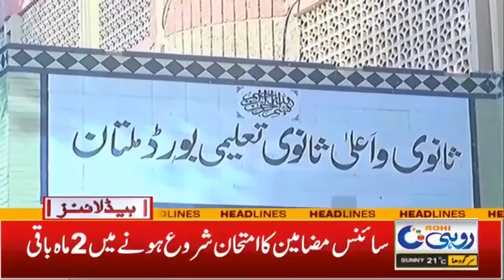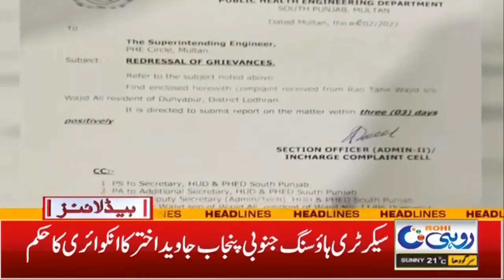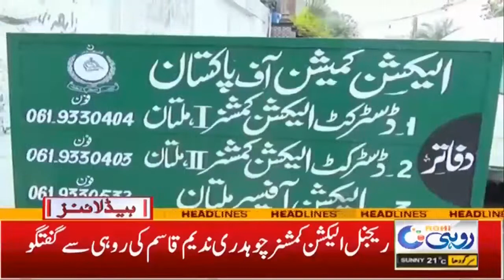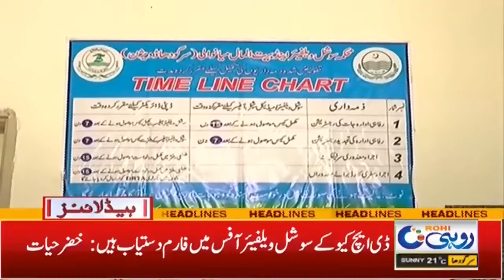1am News Headlines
1am News Headlines